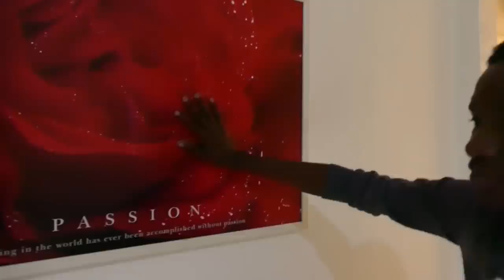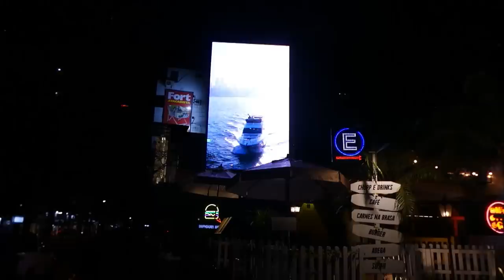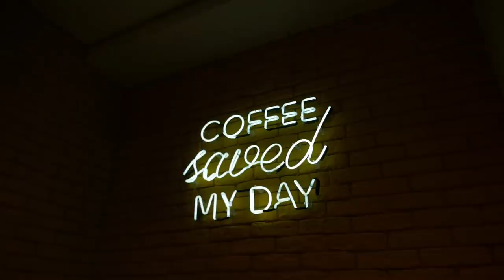FUI para BALNEARIO CAMBORIU conhecer a NOVA casa do MAICON KUSTER